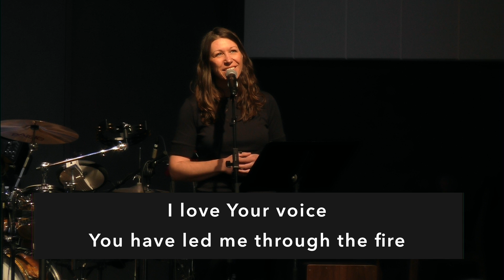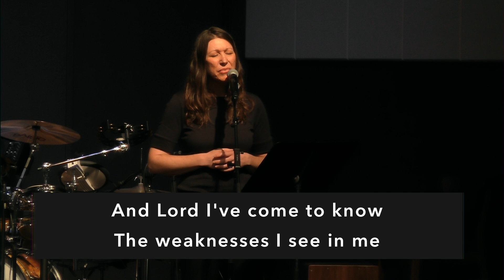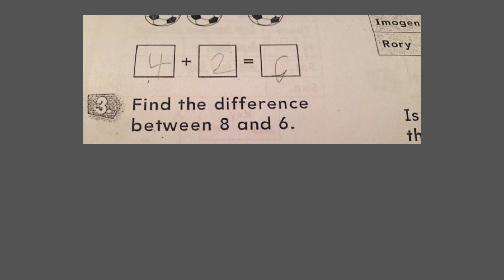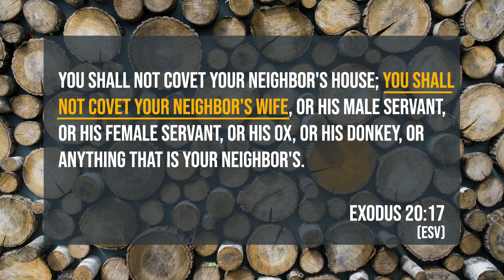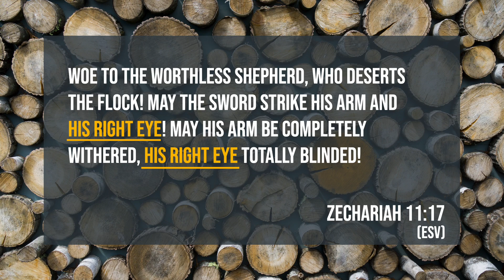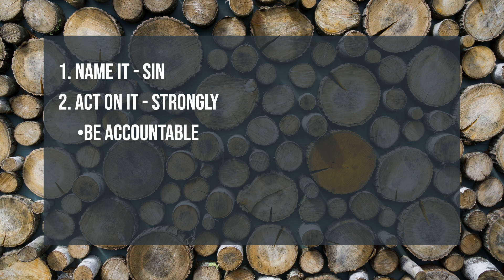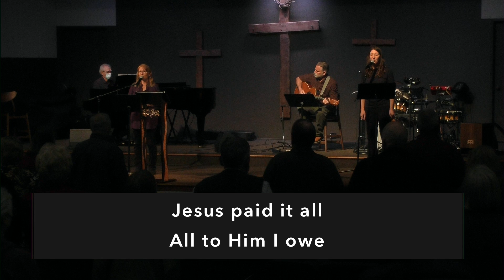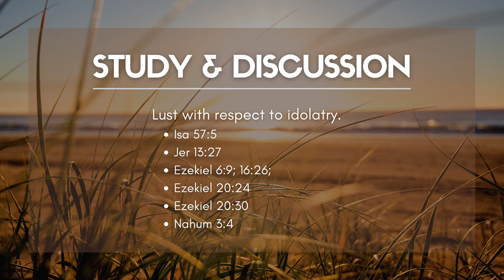Sunday Worship - 5/2/21 - "Live Like Mountain Folk" w/ Tim Richards - Bible Verses About Lust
Join Pastor Tim as he explores Jesus' teachings from Sermon on the Mount with his new series "Live Like Mountain Folk." This week he examines how Jesus spoke of lust in the Bible.

Discussion and Reflection Questions:
Below are several bible verses about lust from Paul, Peter and John, as well as some from the Old Testament. Take a few minutes and look up some or all of these and discuss these Spirit inspired words of God.

Paul’s comments on lust:
• Rom 1:26-27
• Eph 2:3; 4:22
• Col 3:5
• Titus 2:12
• 2 Corinthians 10:5
• 1 Thess 4:3-5

Peter’s comments on lust:
• 1 Peter 4:3
• 2 Peter 2:18

John’s comments on lust:
• 1 John 2:16-17

BONUS REFERENCES:

Old Testament occurrences of Lust:
• Job 31:1
• Prov 6:25

Lust with respect to idolatry:
• Isa 57:5
• Jer 13:27
• Ezek 6:9; 16:26; Ezekiel 20:24 Ezekiel 20:30
• Nahum 3:4